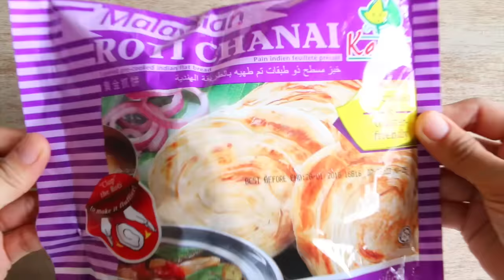เขียวหวานเนื้อโรตี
ใครชอบโรตีบ้าง ที่แบบกรอบนอกนุ่มใน เนื้อลมุนๆ ทานคู่แกงเขียวหวานเนื้อแบบเข้ม ข้นนะ ฮื๊มม ไม่ต้องบรรยายให้มากความ ที่สุดแล้วอ้ะ

แต่ประเด็นคือ ก็อย่างว่า การทำแป้งโรตีเอง มันไม่ใช่เรื่องง่าย และที่สำคัญทำได้แต่อร่อยหรือเปล่านะสิ ฮ่าาา แนะนำโรตีตัวนี้ของ Kawan ค่ะ คือ สำเร็จอร่อยมาแล้ว แค่นำมาอุ่น ก็อร่อยได้ทันที เนื้อจะนุ่ม กรอบนอก พอดิบพอดี คอโรตีต้องชอบ ไม่ว่าจะราดนม หรือทานกับแกงกระหรี่ หรือแกงเขียวหวาน แบบนี้ ก็ เลิฟสุดๆไปเลย หาซื้อมาลองดูนะคะ แจ่มมั่กๆ

ใครสนแป้งโรตี kawan หาซื้อได้ที่ ท็อปส์ ฟู๊ดแลนด์ แมคแวลู เดอะมอลล์ บิ๊กซี นะจ๊ะ

Note.พริกแกงเขียวหวานจะไม่เขียวชัดเจนนะคะ แต่อร่อยหอมสุดๆ เป็นพริกแกงที่คนใต้ทำค่ะ จะมีเหลืองนิดๆ แต่แซ่บสุดๆ เจ้าประจำ ใครชอบแบบเขียวๆ ก็ใช้พริกแกงแบบที่ชอบนะจ๊ะ.